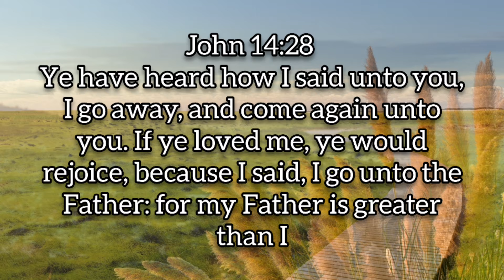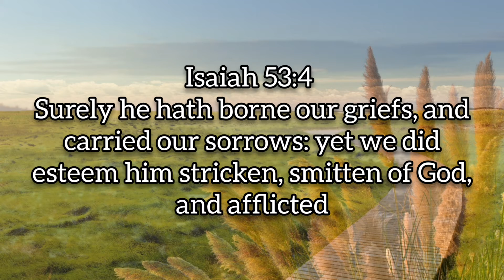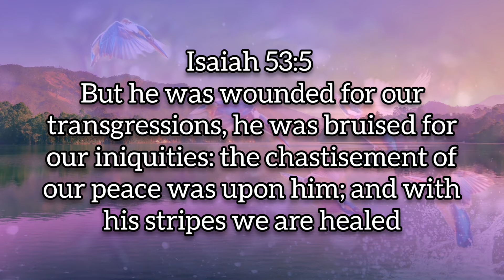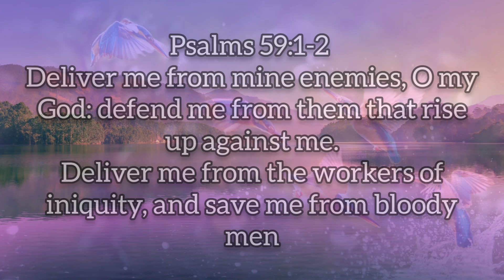Getting to know The Word ~ Daily Scriptures ~ 13 [HD]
Be sure today that you are going to Heaven and not hell by Accepting Jesus Christ as your Lord and Saviour. He cares for you, died for your Sins to be forgiven, purchased your soul from going to hell and made you a brand new creation! All you need to do is pray this prayer in faith believing:

🙏 "Dear Lord Jesus, I come to you today knowing that I am a sinner, and I ask you for Your forgiveness. Jesus Christ I believe You died on the cross for all my sins and rose from the dead on the third day. I turn from my sins this day and invite You to come into my heart and life. I now accept You as my Lord and Savior, In Jesus name I pray. Amen" 🙏